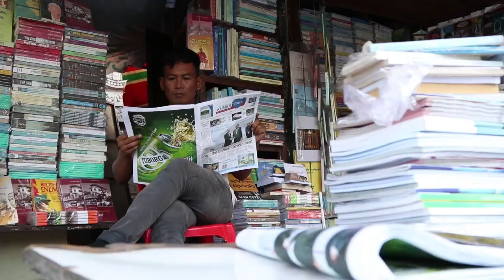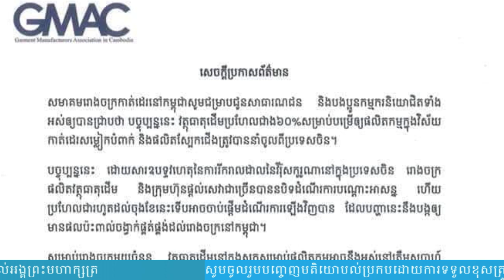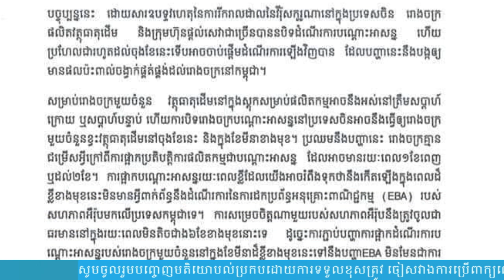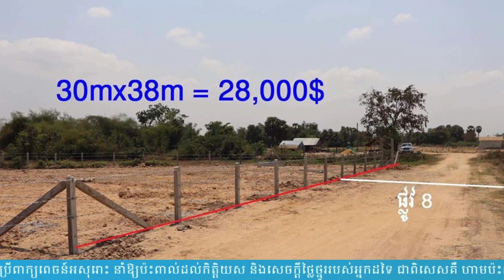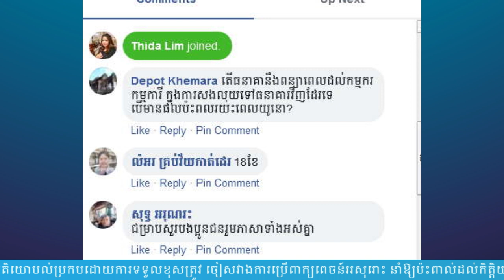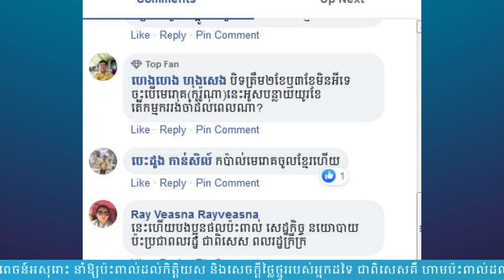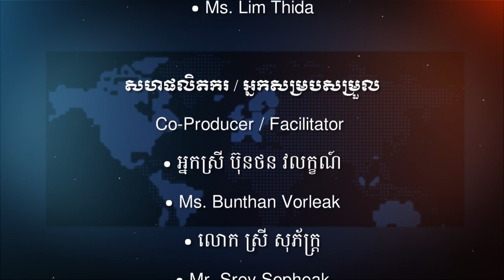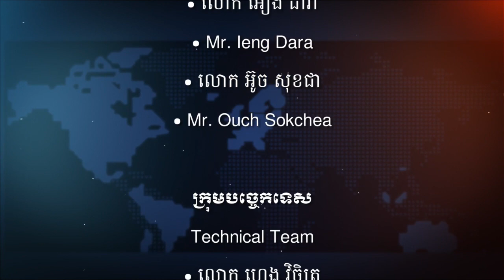កម្មវិធីព័ត៌មានបូក៖ ឥទិ្ធពលវីរុសកូរ៉ូណាមកលើសេដ្ឋកិច្ចកម្ពុជា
កម្មវិធីព័ត៌មានបូក
ប្រធានបទ ៖ ឥទិ្ធពលវីរុសកូរ៉ូណាមកលើសេដ្ឋកិច្ចកម្ពុជា
ថ្ងៃព្រហស្បតិ៍ ទី១៣ ខែកុម្ភៈ ឆ្នាំ២០២០